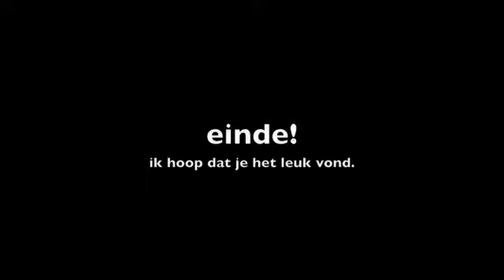petter paz1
petter paz1 die een beetje rookt